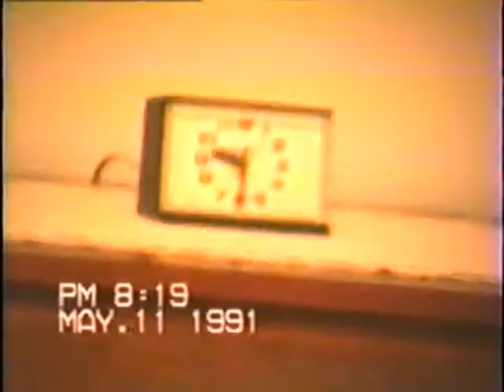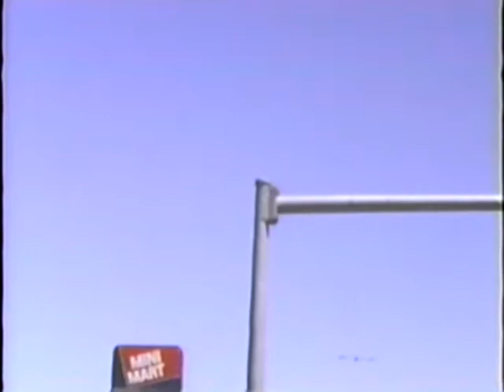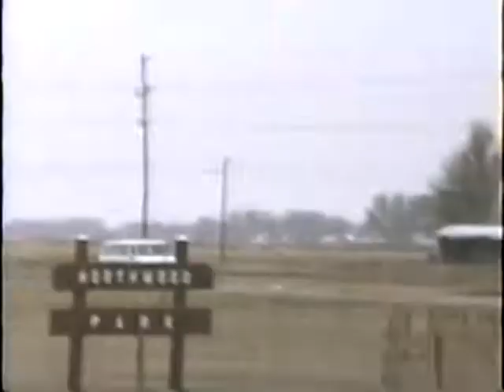Benzel Family Memories Disc 03 Movie 1